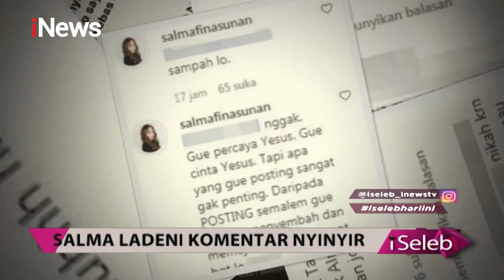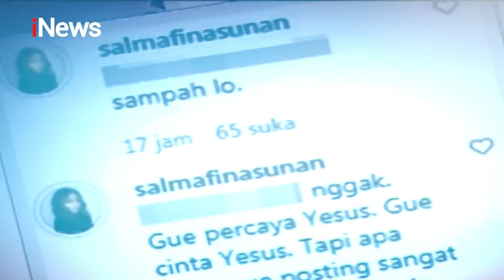Mantan Suami, Taqy Malik Nikah Lagi, Salmafina Jengkel? - iSeleb 19/10